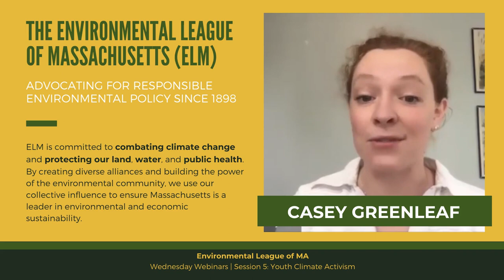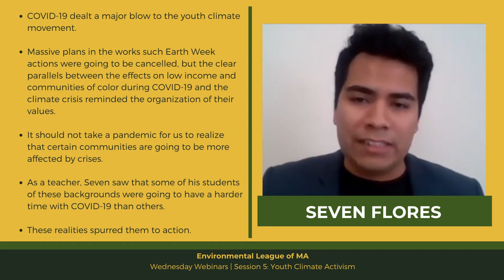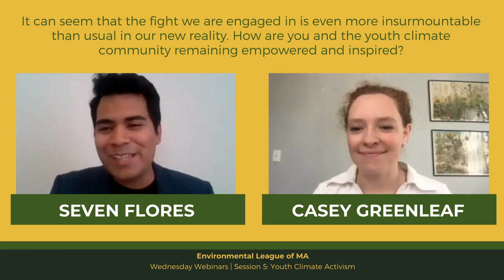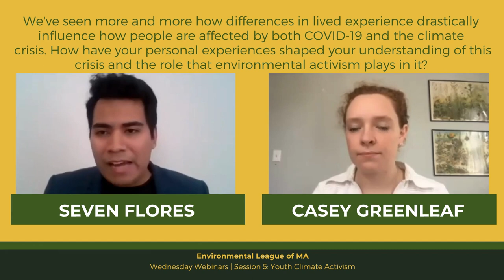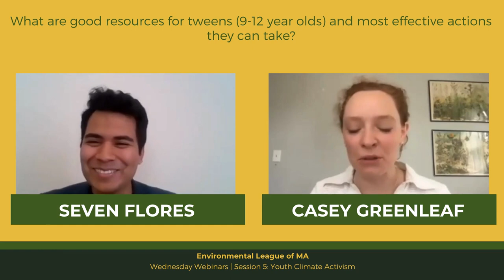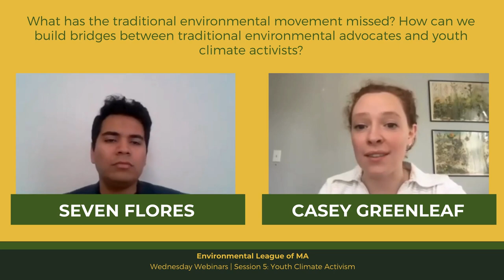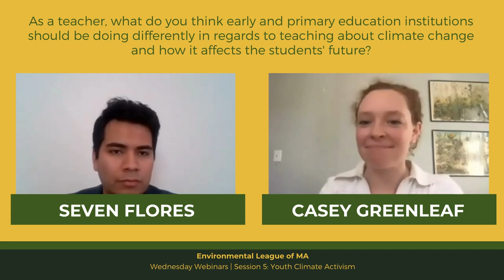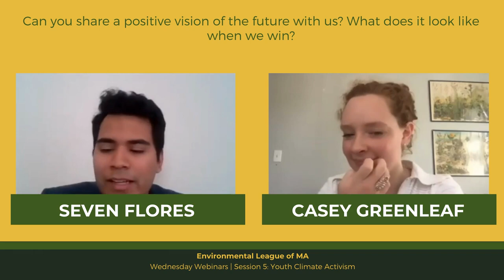Wednesday Webinar Session 5: Youth Climate Activism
In Session 5 of our Wednesday Webinar series, Seven Flores, Boston Hub Coordinator for the Sunrise Movement, explained that the current pandemic is exposing a fact the youth climate movement has always known; certain communities will suffer more than others during any crisis. He discussed how he's seen firsthand the intersections of environmental policy and immigration, health, and education. As an activist and a teacher, he also described the importance of human connection to achieving goals and creating change.